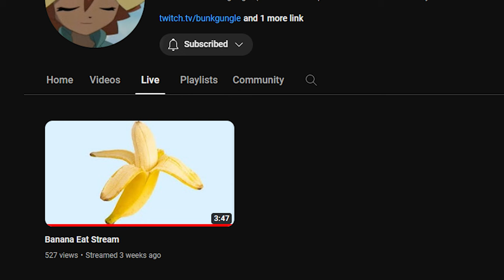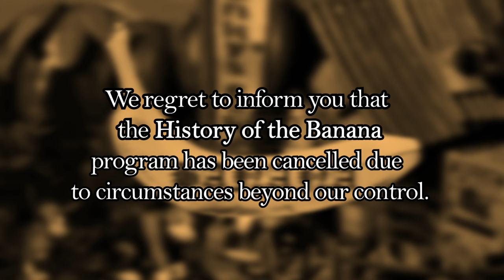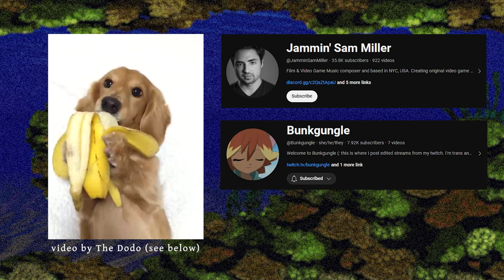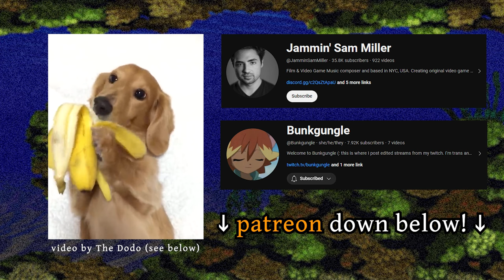An Analysis of "Banana Eat Stream"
DKC Music Remasters by: @JamminSamMiller
Stream originally by: @Bunkgungle